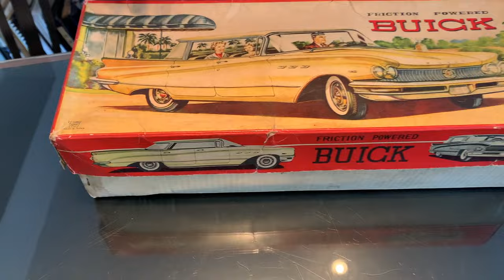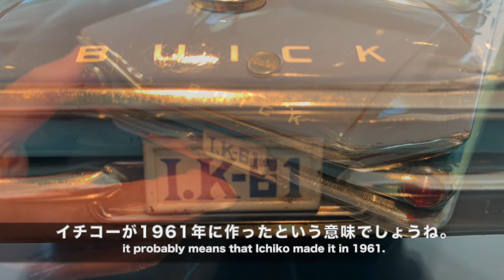1960年代 イチコー製 ビュイックエレクトラ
今回は久しぶりに横浜の事務所からイチコー製のビュイックをご紹介します。箱絵には家族で車に乗って出かける様子がプリントされアメリカの
暮らしが見えてきます。ブルー系の３色のコントラストでとても綺麗なビュイックエレクトラ。アメリカへの憧れを表現した素晴らしい色使いのビュイックです。